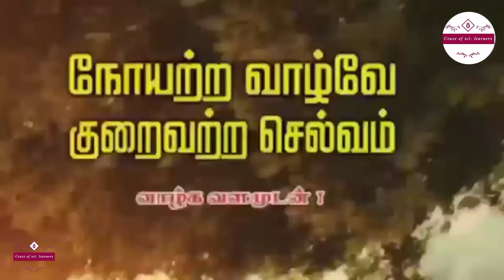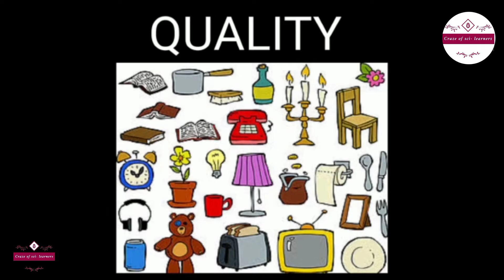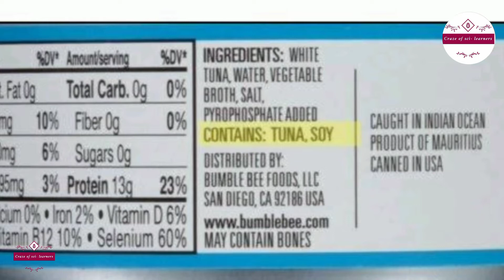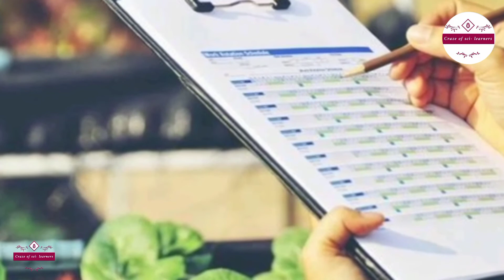உடலும் ஆரோக்கியமும்... Health is wealth...|craze of science learners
உடலும் ஆரோக்கியமும்